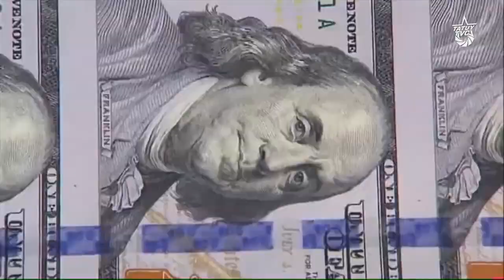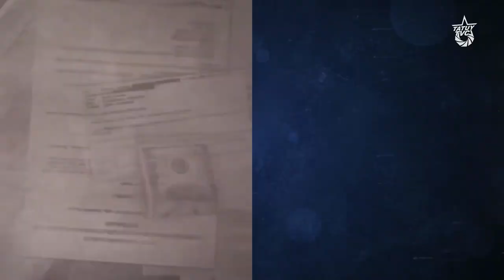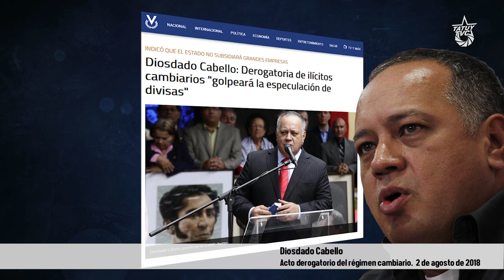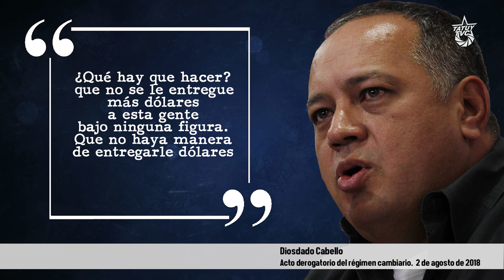Fin de la Cita ¿Quién financia la "Guerra Económica"?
Con la mal llamada "nacionalización" de la industria petrolera en 1976, el estado venezolano se convirtió en el poseedor de por lo menos 9 de cada 10 dólaresque entran a la nación.

Desde entonces, el estado venezolano estrenando un nuevo esquema de financiamiento a la burguesía le ha transferidomás de700 mil millones de dólares a tasa preferencial.

¿700 mil millones de dólares?

Así es, lo equivalente al 61% del total de los ingresos provenientes por venta de petróleo.

De esta gigantesca masa de dólares, la burguesía se ha apropiado de una "modesta suma"que supera los 370 mil millones de dólares, es decir, los pobres empresarios, comerciantes y banqueros se han apoderado de 1 de cada 3 dólares que han ingresado por exportación de petróleo.

Pero ¿cómo se embolsillaron más de la mitad de los ingresos que les transfirieron?

Uno: destinando sólo una parte de las divisas asignadas para la importación, mientras que la otra parte se “invierte” (entre comillas) en la bicicleta cambiaria del mercado ilegal

Dos: sobrefacturando las importaciones, generalmente a través de precios de transferencia con empresas asociadas en el extranjero y fugando a paraísos fiscales los excedentes del sobreprecio declarado.

Este esquema no ha procurado el desarrollo productivo nacional, ni estimulado la inversión privada, ni elevado la productividad del trabajo,ni garantizado los bienes de consumo necesarios para el mercado interno; al contrario, los empresarios siguen engordando sus tasas de ganancia, fugada a paraísos fiscales o alimentando el mercado ilegal del dólar,responsable en buena parte de lahiperinflación que hoy padecemos;

¿Por qué el Estado no realiza las importaciones directamente si es el dueño de las divisas? ¿Por qué alimenta con esas divisas el mercado ilegal?